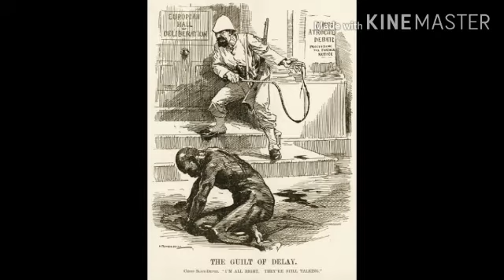Independence day | 15 August 2020 | Saheedo ko naman | Must watch and Subscribe Please